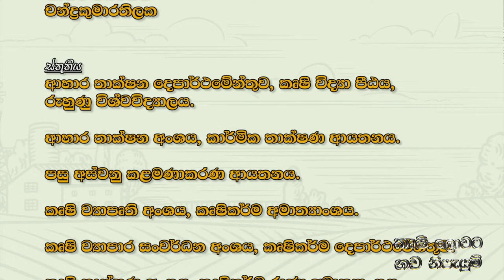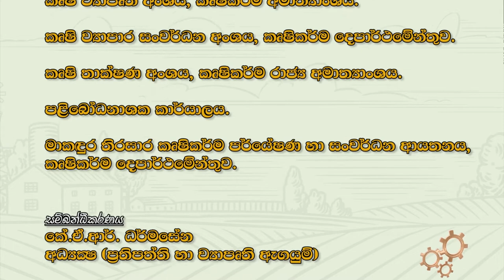පුවක් ගසේ කොළපත් ආශ්‍රිත කැම පෙට්ටි නිෂ්පාදනය | Krushi Tv